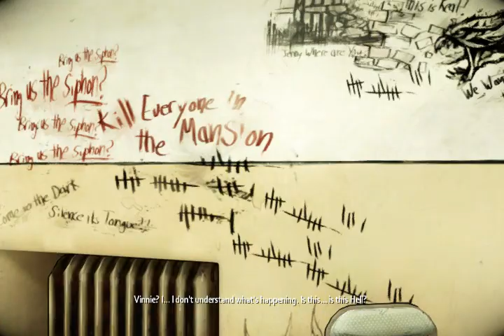DarknessII 31 ocak